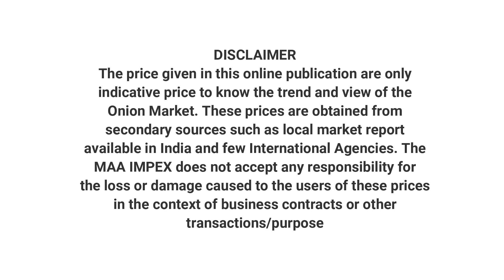onion export price today | कांदा बाजार भाव